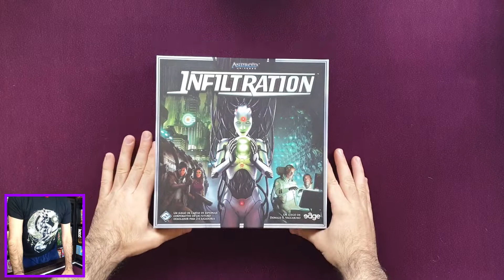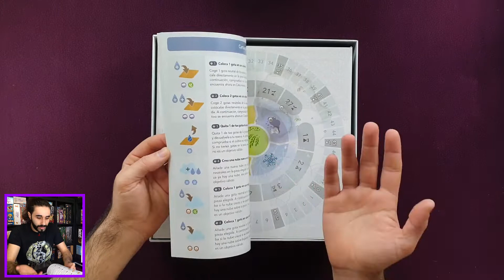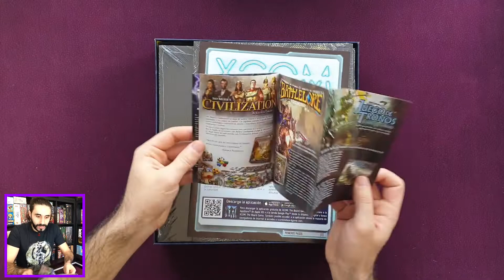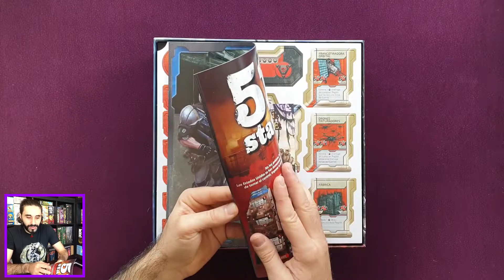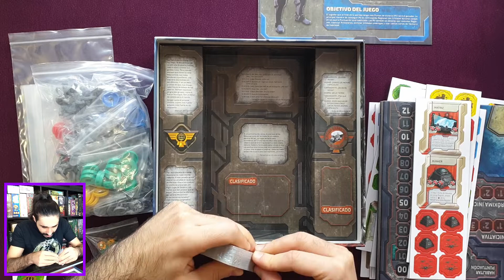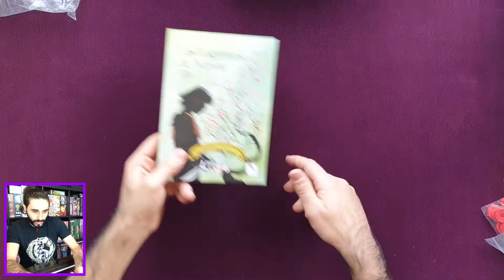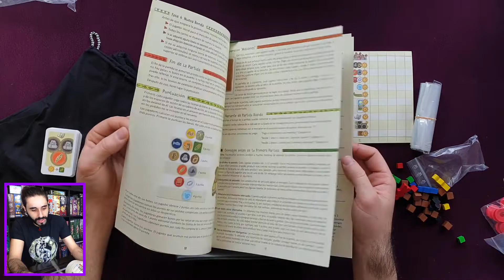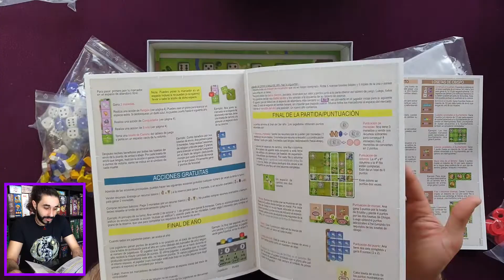Compras de BLACK FRIDAY - Mega Unboxing - 2019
0:00 Presentación
0:11 Infiltration (Edge Entretaiment)
4:18 Petrichor (Edge Entretaiment)
10:10 XCOM (Edge Entretaiment)
19:25 Cry Havoc (Edge Entretaiment)
27:15 Las Lagrimas de Nüwa (Librojuego) (Ediciones Mas Que Oca)
28:00 Altiplano (Arrakis Games)
32:20 Santa Maria (Arrakis Games)